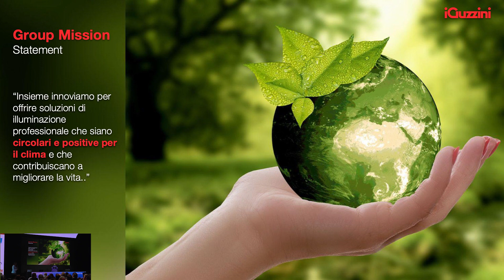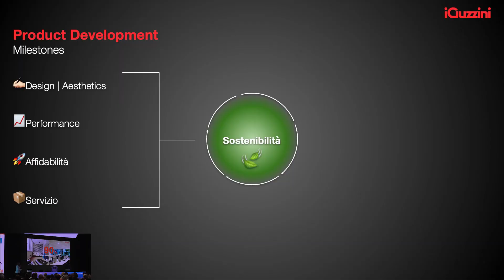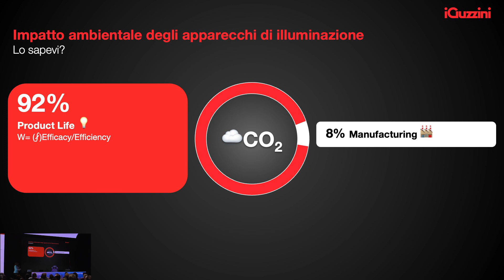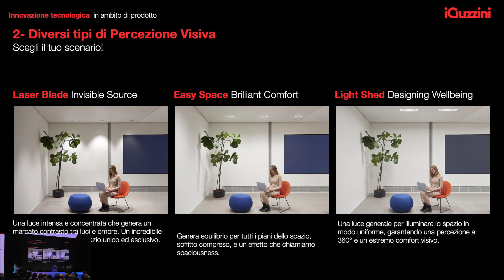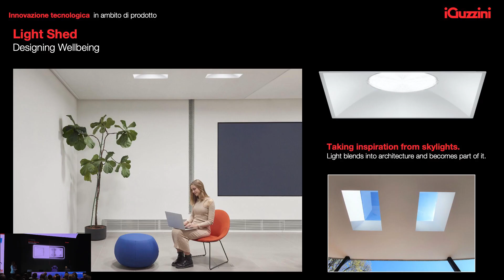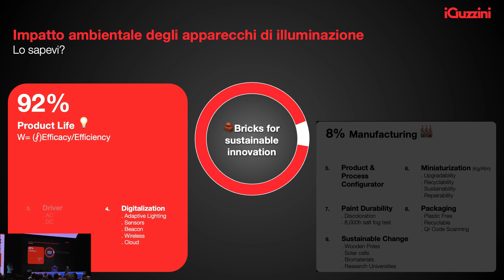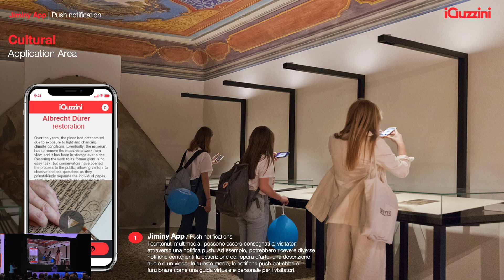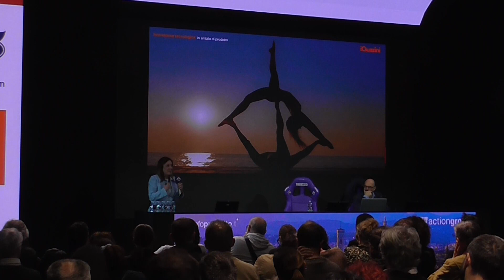Intervento di Catia Grossi - IGUZZINI - Bagno a Ripoli (FI) 11 Aprile 2024